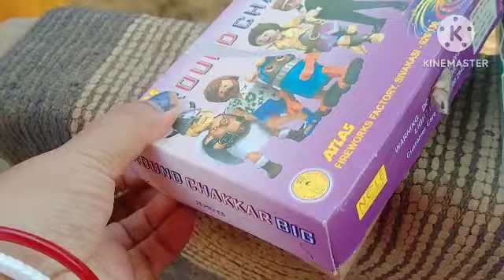Buini invite o twlangwi thngjagwi selesukha || Ani bwsai jese jaga thng photo sokphyu 🤔happydiwali